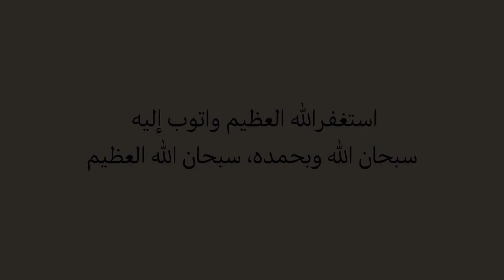Thx for 100+ subscribers 🤍, what I eat in a day, فلوق يوم في حياتي، شكرًا للـ١٠٠+ متابع💘🍃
Thank you so much for your support guys, I wish you'll enjoy my content 🤍🤍

شكرًا للجميع على دعمكم ليا، اتمنى انكم تستمتعوا بمشاهدة القناة 🤍

لاتنسوا الاشتراك والإعجاب 🍃